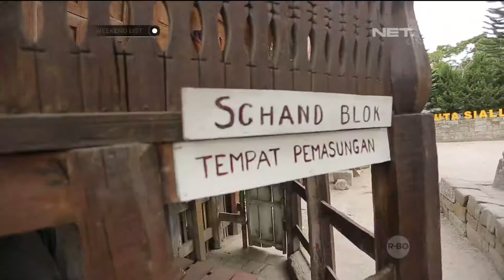Weekend List Pulau Samosir - Pemandangan Indah Dari Simarjarunjung Hills